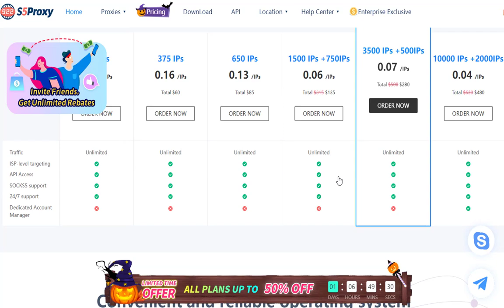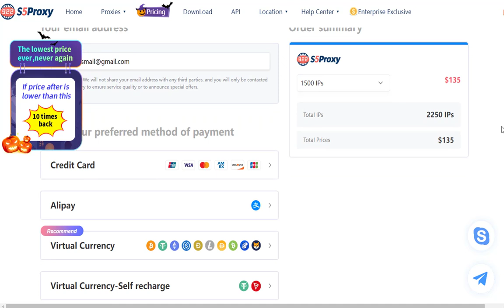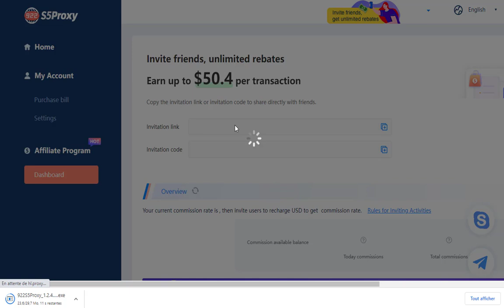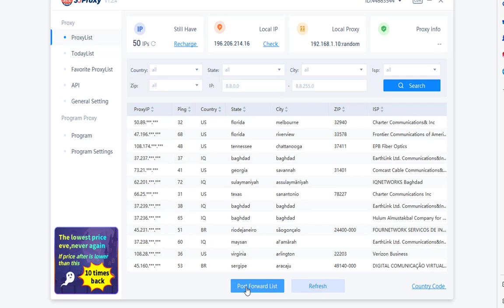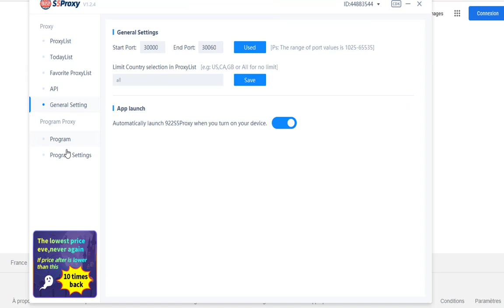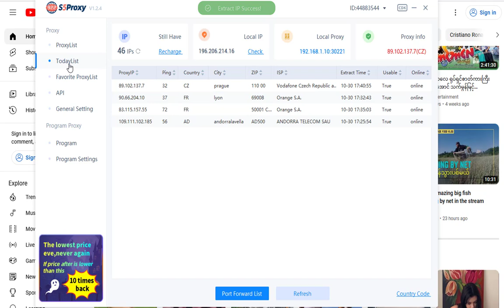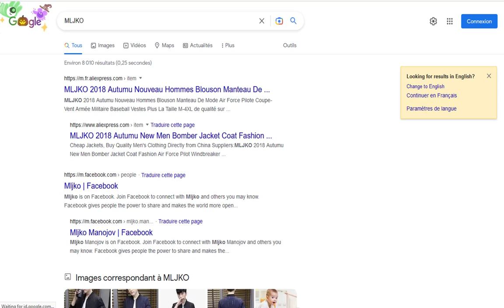الحصول على بروكسي 922proxy رخيص جدا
سلسلة
رابط التسجيل والحصول على بروكسي